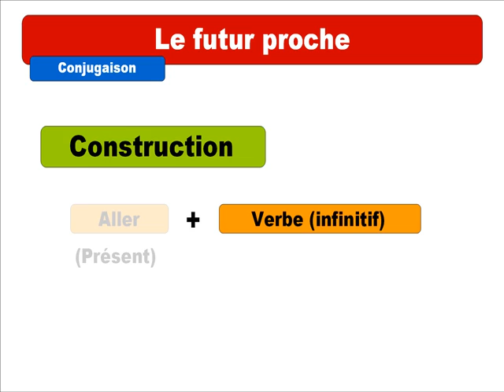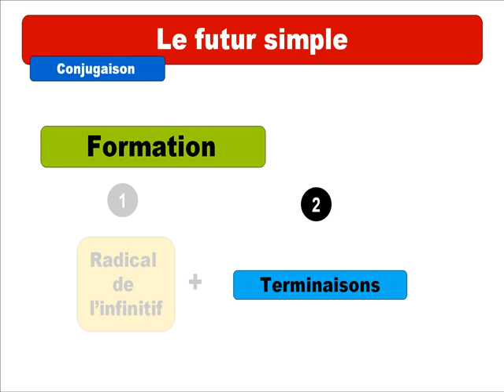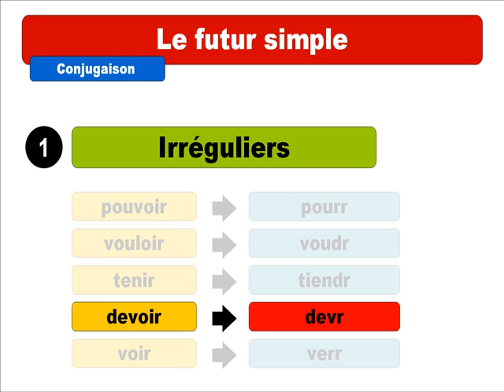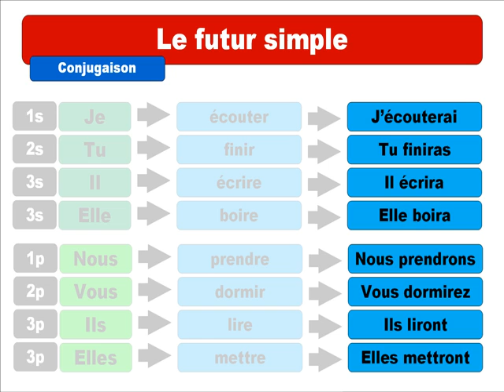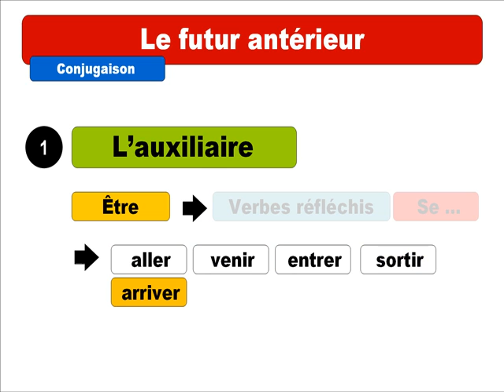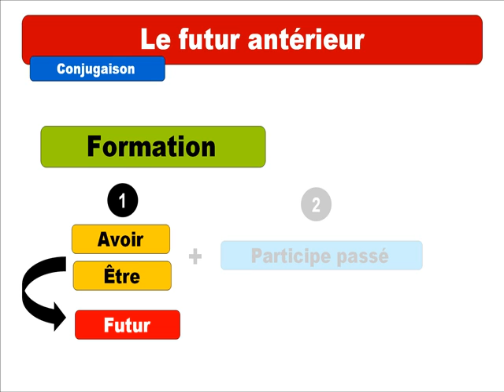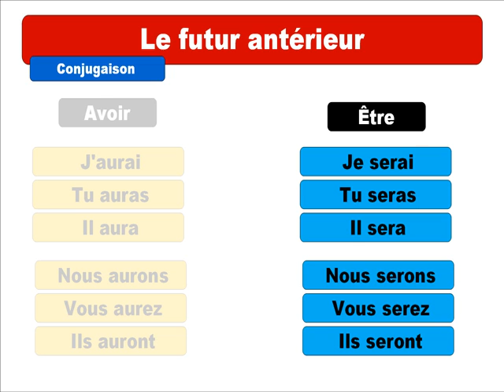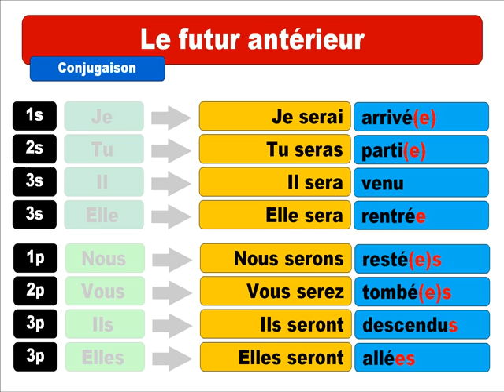למד השפה הצרפתית # Futur proche # Futur simple # Futur antérieur